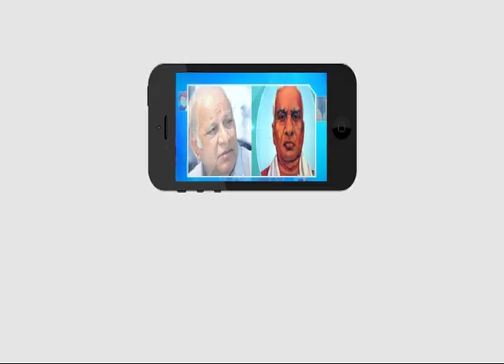అంబేడ్కర్‌ టీవి అవార్డ్‌ అందుకున్న మేర్సి మార్గరేట్...! | Ambedkar TV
అంబేడ్కర్‌ టీవి అవార్డ్‌ అందుకున్న మేర్సి మార్గరేట్...!